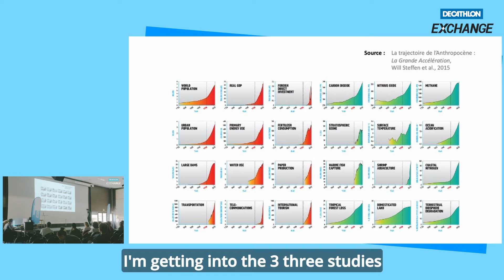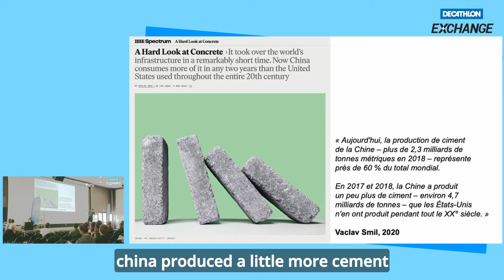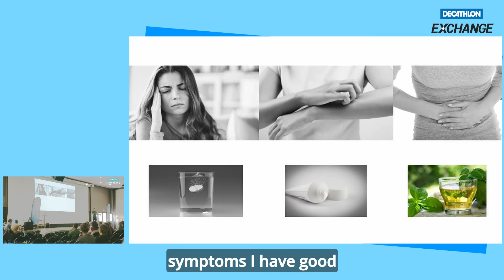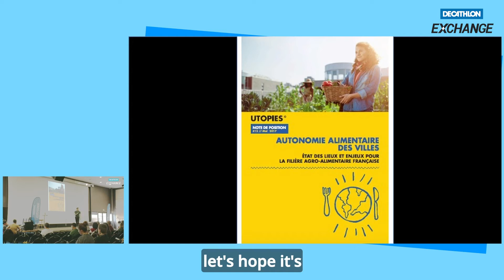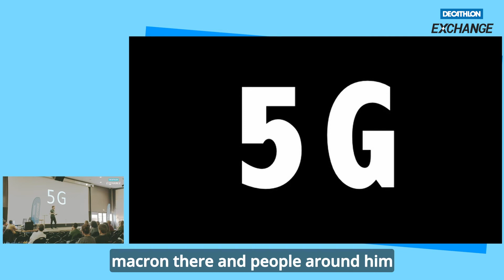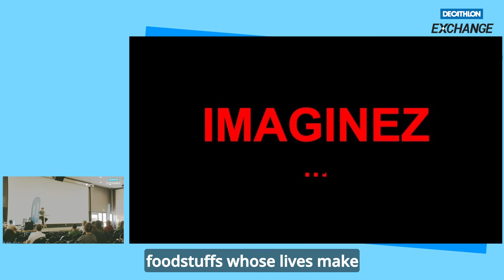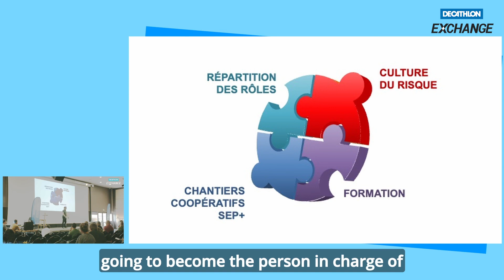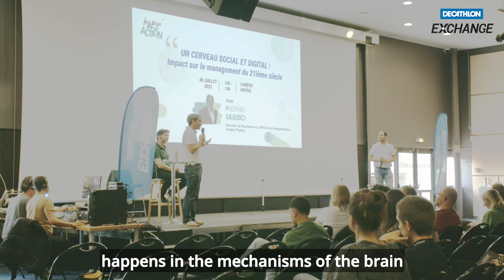[EN] Inspir'Action #1 : Can we change the system ? with Arthur Keller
With Arthur Keller, specialist of societal vulnerabilities and sustainability, comes to explore the major issues of the XXI century through a critical analysis of the answers that are usually presented as "solutions".

This conference has been organize by Decathlon Exchange.